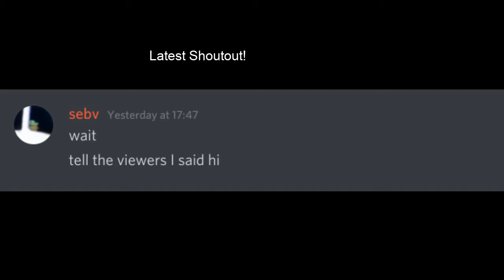GeForce Now War Thunder Experience